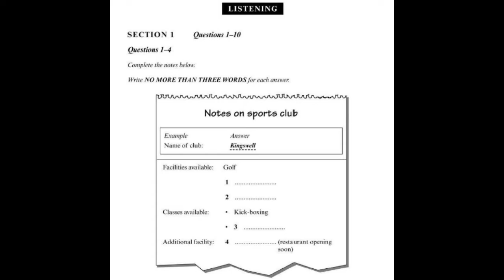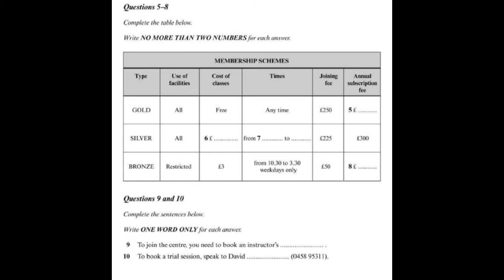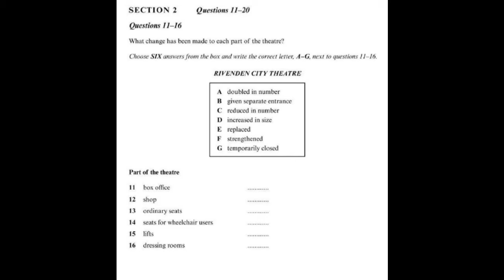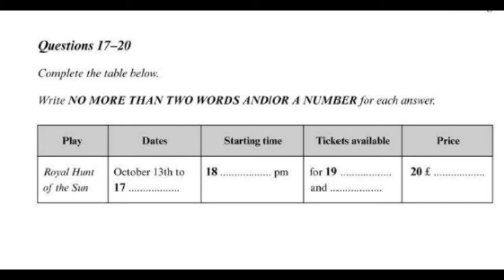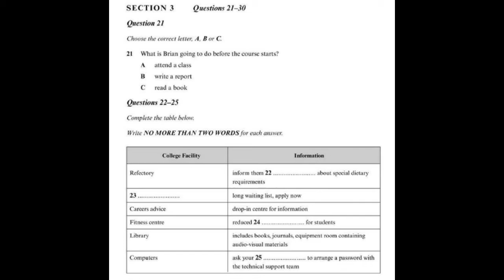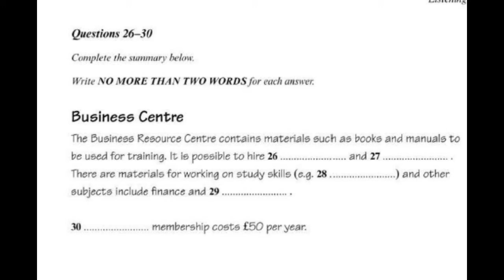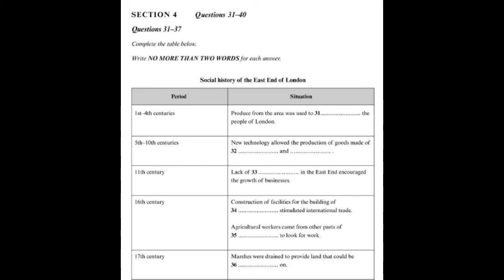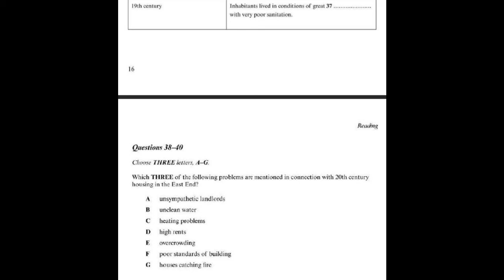IELTS Listening Set 01:Test 01- Be Max Academy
Bemax Academy is the most trusted and widely acknowledged coaching academy in India .We have achieved more than 10000 satisfied candidates in our five-year service history. We are proud to say that Bemax Academy garnishes the first and best in India among professionals those who are preparing for DHA, HAAD, UAE MOH, PROMETRIC, NCLEX,CBT,BLS,ACLS licensing exams and various languages training courses such as IELTS, OET, PTE and TOEFL. Vast provision of resources and highly experienced faculties are the hallmarks of our institution.  We never compromise on our quality and trust any other measures. We are the only institution in Kerala providing coaching for Doctors, Dentists, Radiographers and Physiotherapists.
We are proud to explore the reality for the last five years that we have achieved 100% results in all specialties, thus making us the best coaching centre in Kerala. Apart from coaching, our services have extended to Placement and Manpower, Migration and Study programs, Dataflow Services and Exam Registration, ACLS and BLS, HRD and Embassy Attestation.  We are ensuring a fastest process at lowest cost with a 24 X 7 customer support. Bemax Placement Assistance wing has paved the way for many students to reach their destination places for free of cost.